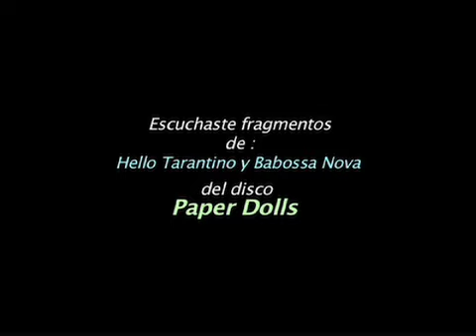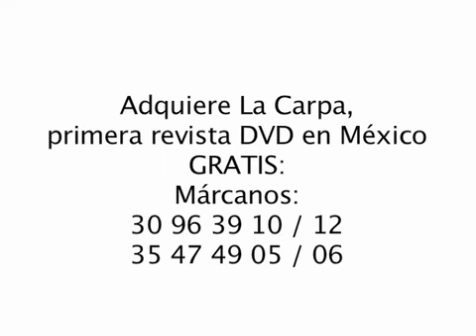Descartes a Kant - La Carpa, revista DVD #4